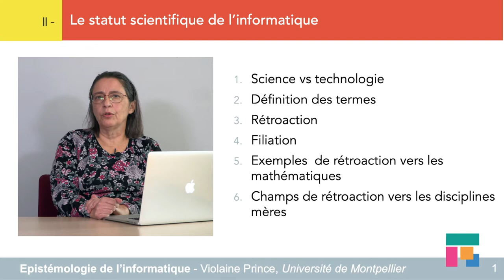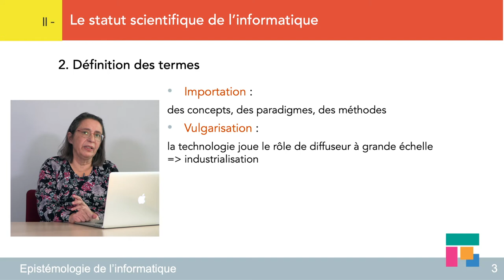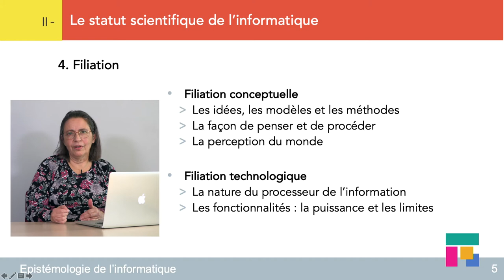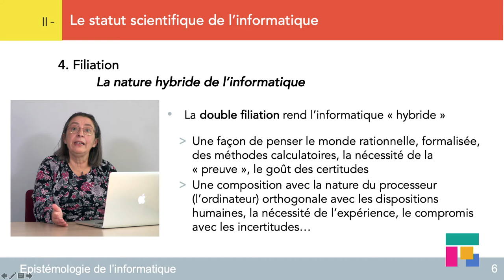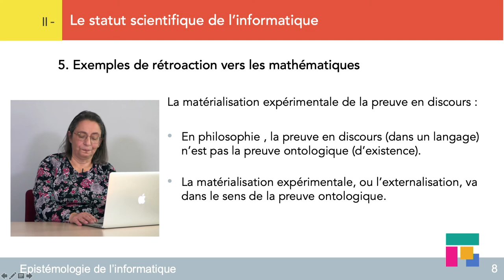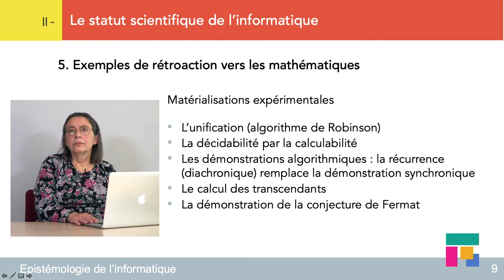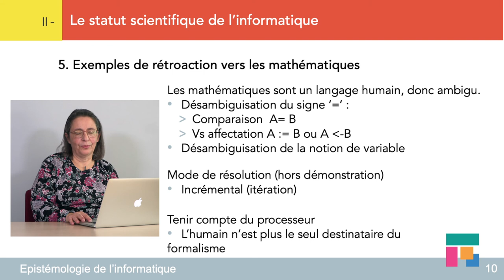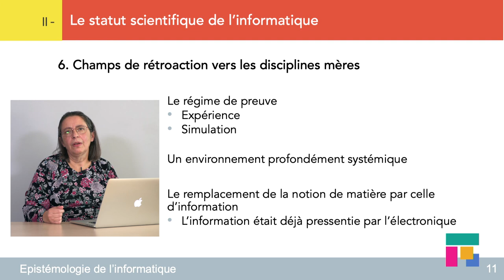Epistémologie de l'informatique. Le statut scientifique de l'informatique (2/5)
Cette vidéo présente un commentaire et des définitions sur le statut de science et de technologie, en introduisant les notions de filiation scientifique et de fécondation croisée des modèles de l'informatique.

Elle fait partie d'un cours, en 5 vidéos, qui est consacré à l’étude de l’interaction conceptuelle entre l’informatique et les autres disciplines scientifiques. Ce cours a pour but de montrer qu’une discipline acquiert sa maturité scientifique et peut prétendre au statut de science lorsqu’on peut faire une étude comparative de ses connaissances propres et de ses échanges avec les autres domaines.

L'intégralité du cours est disponible dans le Mooc : Apprendre à Enseigner le Numérique et les sciences Informatiques sur FUN-Mooc

Violaine Prince est professeur à l'Université de Montpellier 2 où elle enseigne  les matières suivantes : algorithmique, modèles de calcul, logique propositionnelle, bases de données, cognition naturelle et artificielle, traitement du langage naturel, épistémologie de l’informatique...